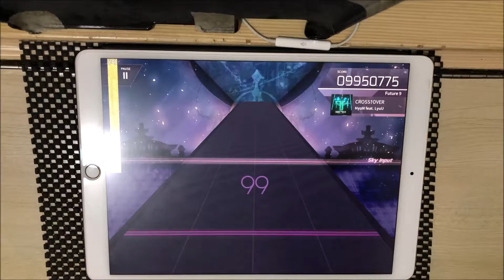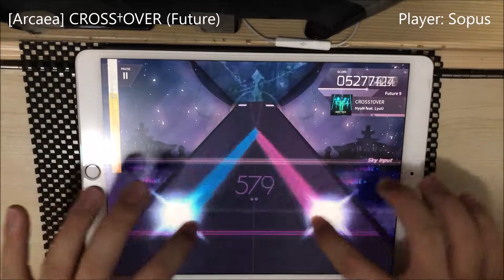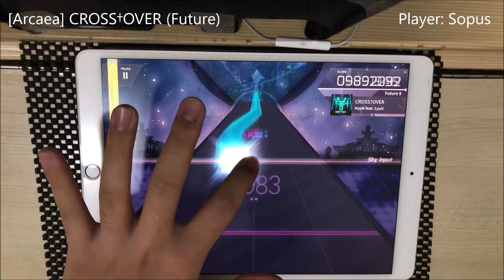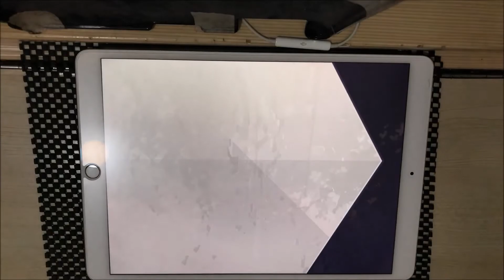[Arcaea Request] CROSS†OVER (Future) - Pure Memory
CROSS†OVER - HyuN feat. LyuU
Level 9 (Future)
10001063 pts/ Rank EX+